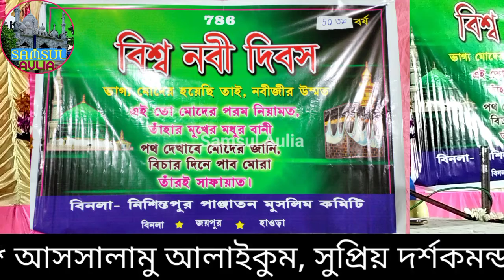প্রথমে ইমান কার প্রতি আনতে হবে?(দ্বিতীয় পর্ব) // ৭২ ফিরকাকে চ্যালেঞ্জ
Muqarrir by
জনাব আল্লামা সুফী ইমতিয়াজ হোসাইন চিশতী নিজামী এনায়েৎপুরী।
কোলাঘাট, পূর্ব মেদিনীপুর, পশ্চিমবঙ্গ,ভারত।

Video Creator and Publisher
মিজানুর আলম চিশতী

🔊 আসসালামুয়ালাইকুম-প্রিয় দর্শকমন্ডলী, Samsul Aulia Official পেজে আপনাদের স্বাগতম। হক বা সত্য ইসলাম প্রচারে আপনাদের সহযোগিতা একান্ত কাম্য। তাই সত্য ইসলামের বানী প্রত্যেকের কাছে পৌঁছে দিতে এই ভিডিওটিকে লাইক ও শেয়ার করুন। অবশেষে আমাদের এইরকম আরও নতুন নতুন ভিডিও পেতে এই পেজটিকে Follow করুন।

আসুন আমাদের চ্যানেলে সুপারহিট ভিডিওগুলো নীচের দেওয়া লিংকে ক্লিক করে দেখুন---